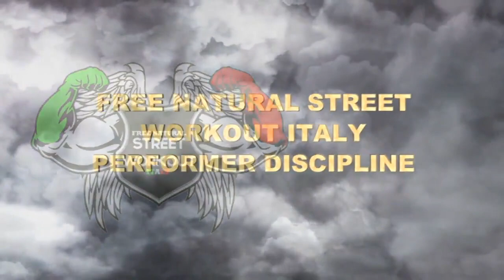The king master push up freestyle ITALY- PARTE 2